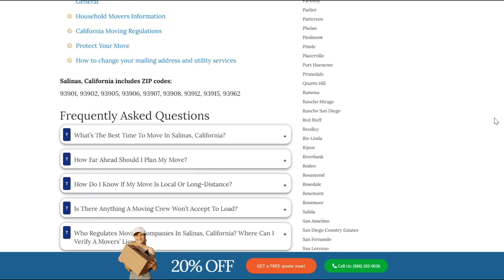Trusted Salinas Packing Services | Safe and Secure Salinas Storage | Moving Insurance Explained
Unveiling expert guidance on Salinas moving services in our authoritative blog post!

Moving to or from the Salinas can be an exciting experience, whether you're moving for work, education, or simply to explore new opportunities. However, the process of relocating can be quite daunting, especially if you have a lot of items to move. That's why it's crucial to find a reliable and affordable moving company to help you with the move.

If you're moving from Salinas to another location, you need a mover that understands the intricacies of moving across borders. The right moving company should have a thorough knowledge of the regulations, customs requirements, and documentation necessary for moving your items to your new location. You want to ensure that your belongings arrive safely and in good condition, without any delays or issues at customs.

On the other hand, if you're moving to Salinas, you want to make sure that you choose a moving company that has experience navigating the country's unique landscape and infrastructure. An experienced mover can help you plan the logistics of your move, from packing and loading to transportation and delivery.

At Three Movers, we understand the complexities of moving to and from the Salinas. As a fully licensed, bonded, and regulated moving company, we have over 20 years of experience helping customers move their items across the globe. Our network of moving partners allows us to assess your needs and budget and connect you to a mover that meets your needs, whether you're moving within the US or internationally.

Don't let the stress of moving overwhelm you. Let Three Movers help you with your relocation needs, whether you're moving to or from Salinas. You can also call our customer care agents, who will guide you from start to end, making your move hassle-free and affordable.